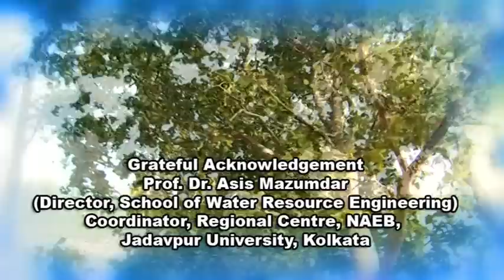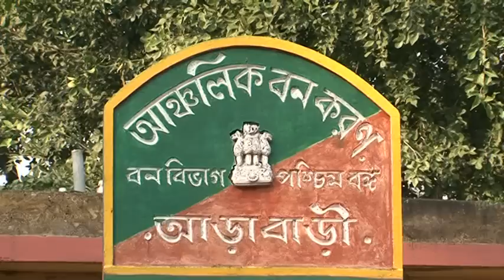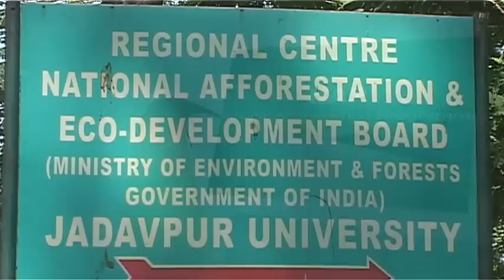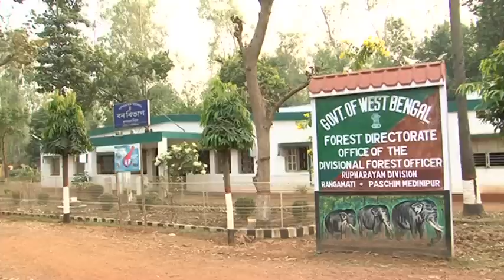NAEB Documentary Film on RUPNARAYAN FDA SUCCESS STORY by SUSANTA BISWAS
The Joint Forest Management Committees under the Rupnarayan Forest Development Agency at West Midnapore in the state of West Bengal have enabled the forest protection and preservation at the very grass root level with the co-operation of the local people and this approach has also been a boon in case of dealing with the regional problems like elephant depredation and extremist activities. It is due to this that the Rupnarayan Forest Development Agency like other Forest Development Agencies of the state has perhaps been the only structural group which has been able to function successfully in these terror stricken areas.

Marching ahead with notions of development, sustainability and prosperity, there has been a reason for every villager to smile. From saving the forests to the gaining of livelihood opportunities and long term assets, as the new dawn approaches, there is an emergence of light also in the lives of the people, while when it comes to dusk, the villagers celebrate and rejoice, welcoming the dawn of the day ahead.